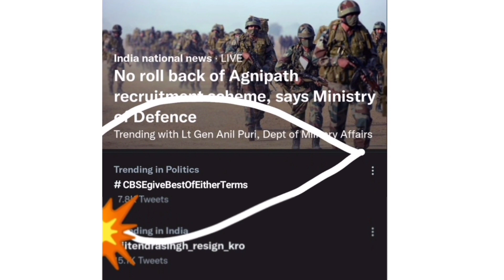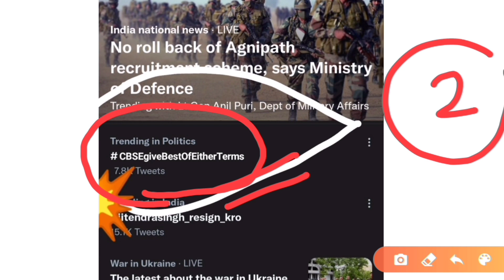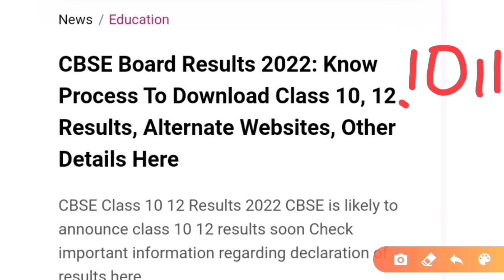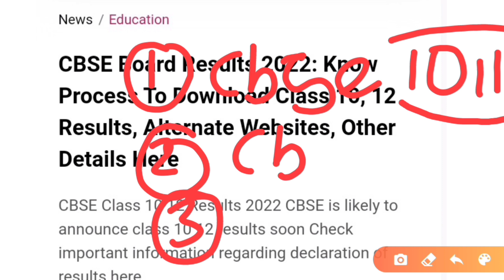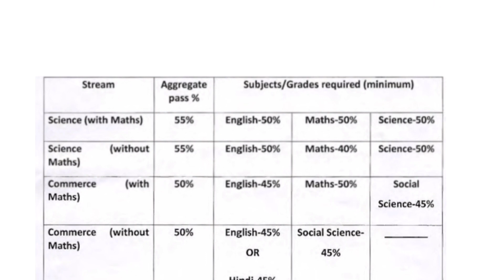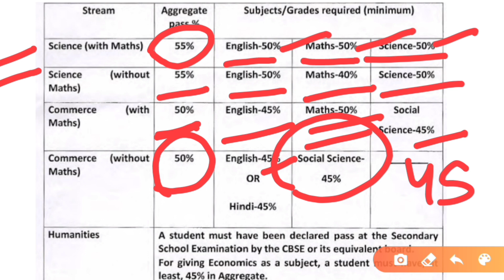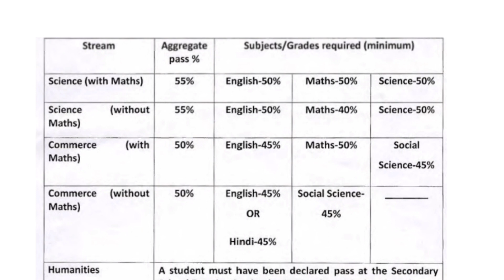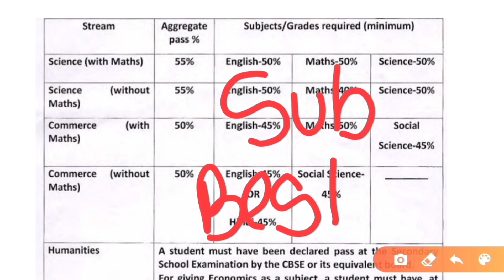Cbse 3 term 2 Result urgent update|Cbse best of either term final|Cbse latest news